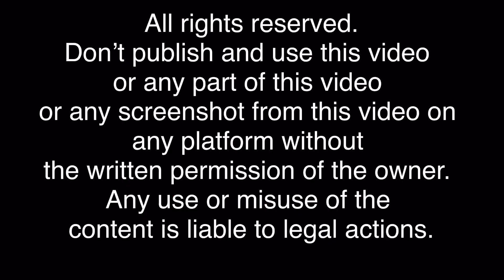Beautiful Long Hair Flaunting by Anaamika